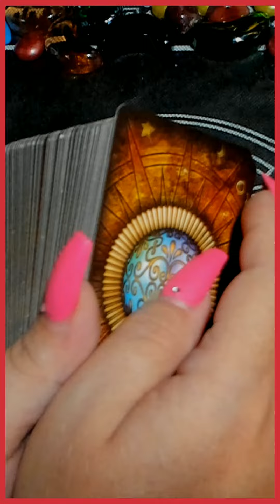КАКИЕ ДВЕ ДОРОЖКИ ВАМ ОТКРОЮТСЯ? таро сегодня/на любовь/на будущее